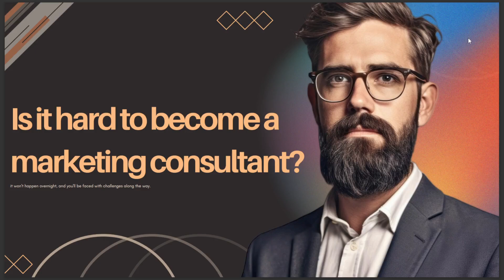IS IT HARD TO BECOME A MARKETING CONSULTANT